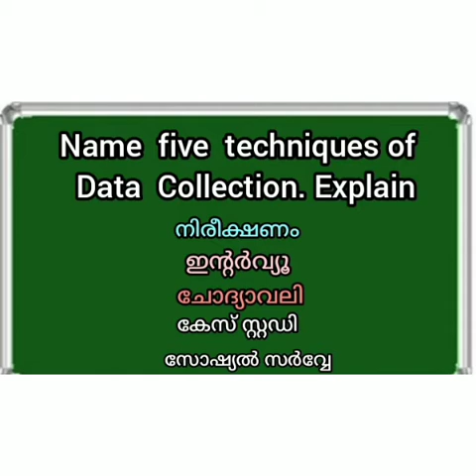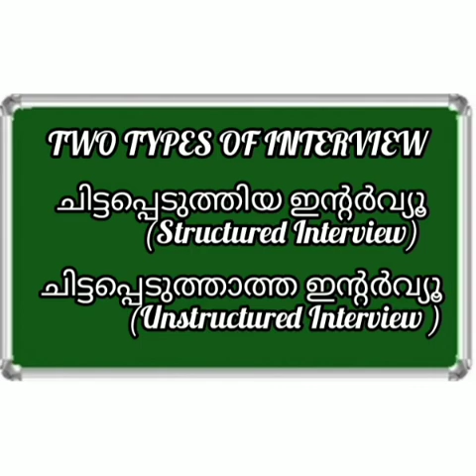NIOS PLUS TWO SOCIOLOGY PREVIOUS QUESTIONS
Plus Two  NIOS Previous  Questions  chapter -4
Sociology